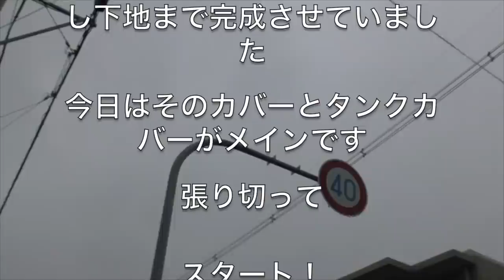NSRレストアその36「塗り分け塗装」オリジナルテラカラーにしたい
本日はエンジンをフレームに合体する前にエンジンカバー塗装＆メインはタンクカバーの塗り分け塗装になります
過去W650のタンクをW3カラーにして以来の挑戦でした

あくまでも初心者DIYになります
方法や工程は個人の主観による部分もあります

スズキハイ レストア動画
ダックスレスト動画
NSR250レストア動画
GSX-R125動画
各再生動画からお願いします

MDF_PANI_KASSAN
R125Gsx

PaniCrew Kassan

サブアカウント『ジャグリング ショップMDF TV』